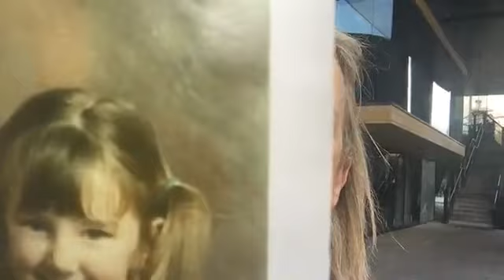Gemma O'Doherty - 2 Channels are Down Now!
Google Have Taken Her 2 YouTube Channels Down.